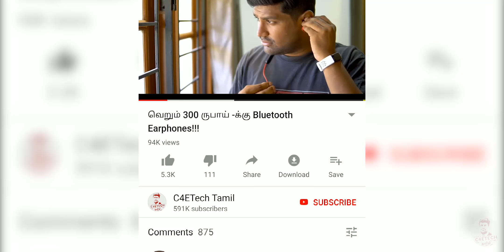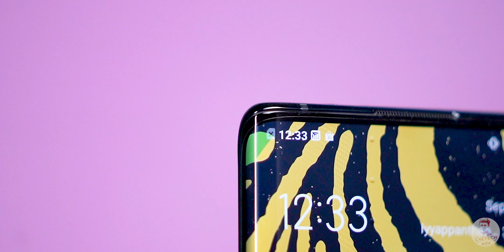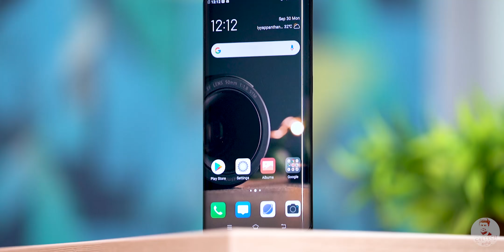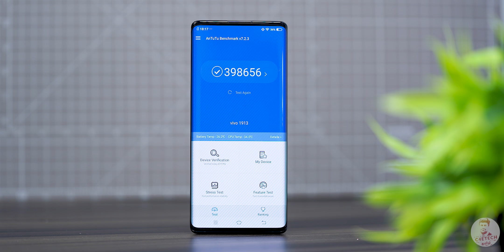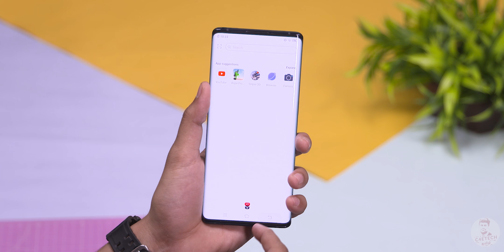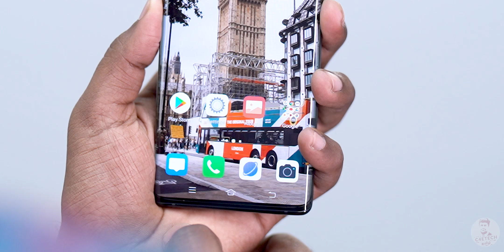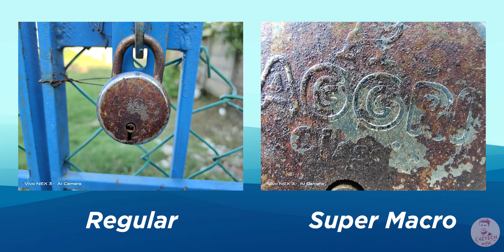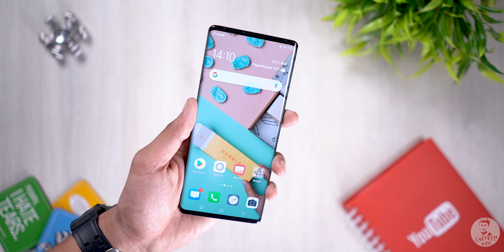Button எதுவும் இல்லாத Future Phone - Vivo Nex 3 Unboxing! (தமிழ்)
Vivo -வின் NEX வரிசை எப்பொழுதும் புதுமையான மற்றும் தனித்துவமான அம்சங்களுடன் காணப்படும். அந்த வரிசையில் இன்று vivo NEX 3 Smartphone எவ்வாறு உள்ளது என்பதை இன்றைய வீடியோவில் பார்க்கலாம்.

Vivo’s Nex series of phones have so far been quite impressive, vivo’s pushed the envelope with them with regards to what can be done with a smartphone and continues to do so with the nex 3 - so what’s new here? What the innovation? Let’s find out in today’s video!

The Vivo Nex 3 sports a 6.89 inch POLED display with a FHD+ resolution. This is what Vivo is calling as a Waterfall Full View display thanks to the sharp curves to the sides.

Internally, the Vivo Nex 3 sports the Snapdragon 855+ coupled with 8GB RAM and 256GB storage.

As for optics, Vivo has decided to throw in a triple camera setup comprising of a 64MP primary shooter, a 13MP Ultrawide along with a 13MP Telephoto. To the front, Vivo has used a 16MP Pop-up camera.

The Nex 3 is running on Funtouch OS built on top of Android 9 Pie.

To power all of this Vivo has gone with a 4500mAh battery.